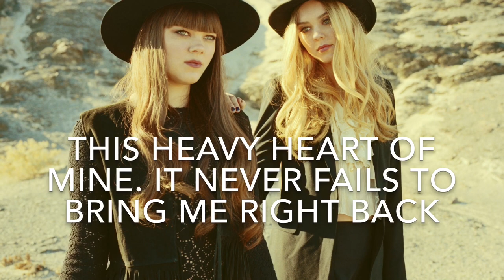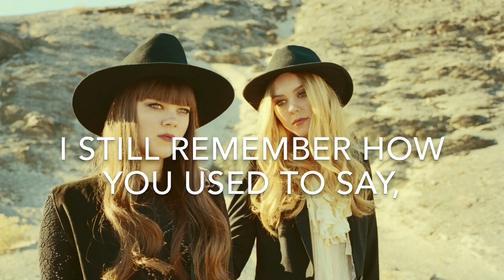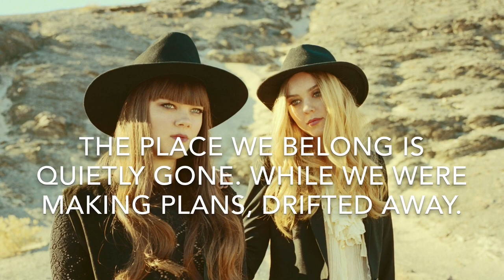Cedar Lane | Lyrics | - First Aid Kit